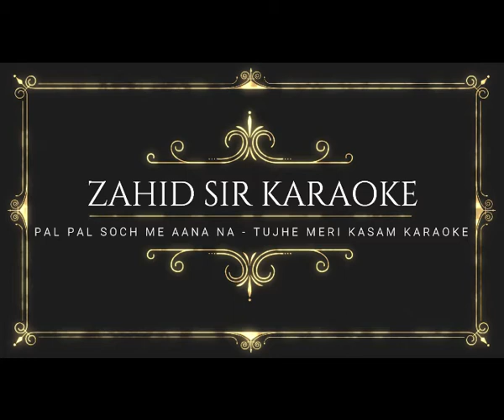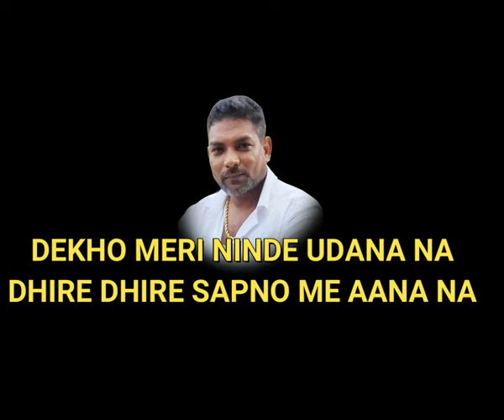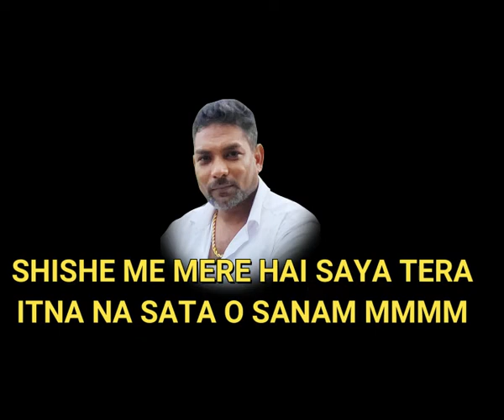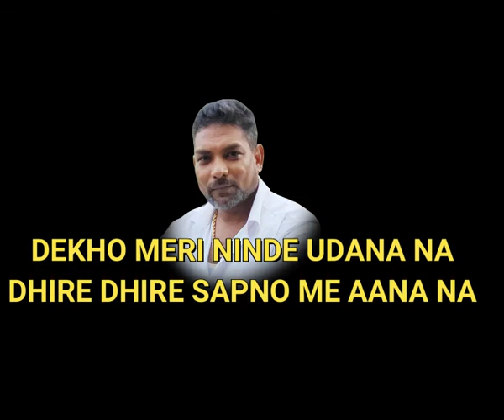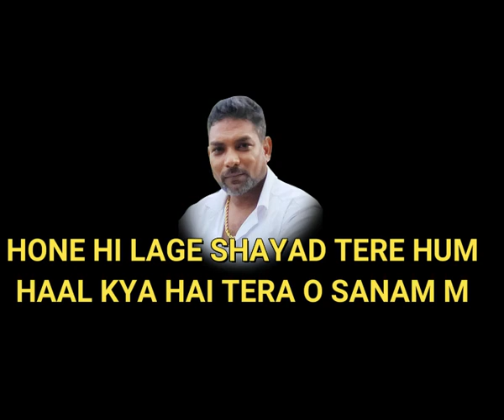PAL PAL SOCH ME AANA NA (TUJHE MERI KASAM) KAROAKE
PAL PAL SOCH ME AANA NA (TUJHE MERI KASAM) KAROAKE Zahid sir 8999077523